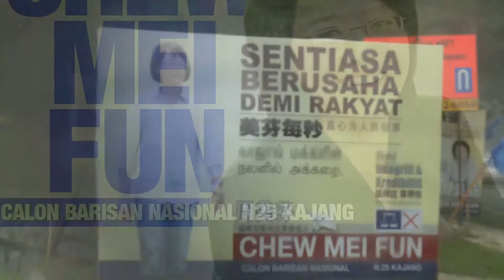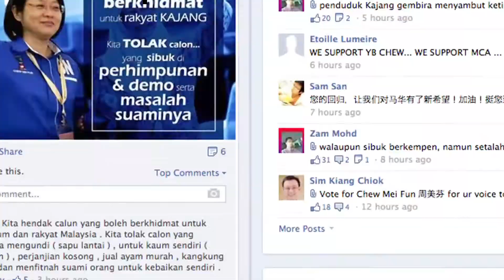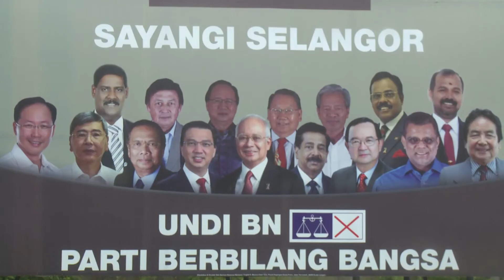Kenali Calon BN N25 DUN Kajang, Datin Paduka Chew Mei Fun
Kenali Calon BN N25 DUN Kajang, Datin Paduka Chew Mei Fun - by : Penerangan Pergerakan Puteri UMNO Malaysia